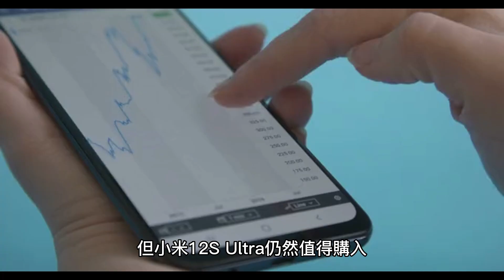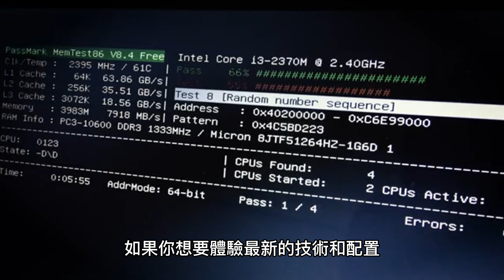小米13 Ultra：驍龍8Gen2芯片和潛望式長焦鏡頭的影像強化利器